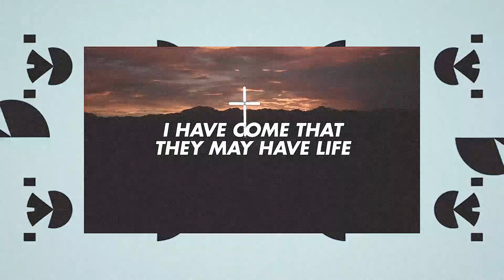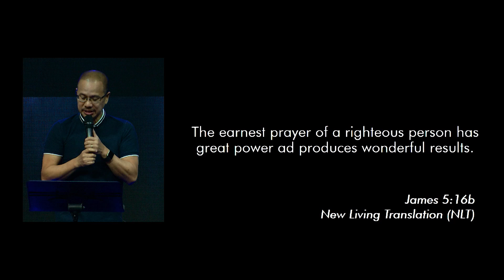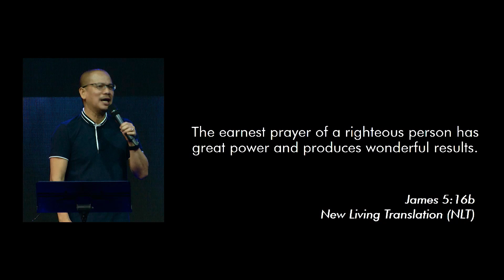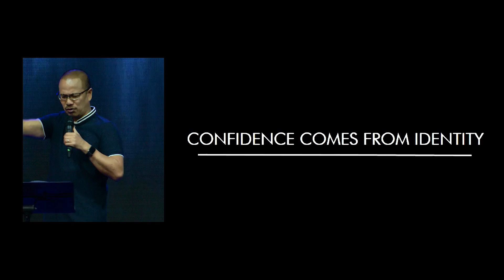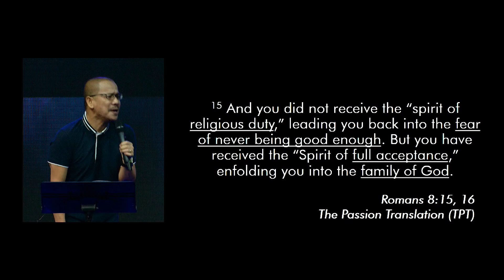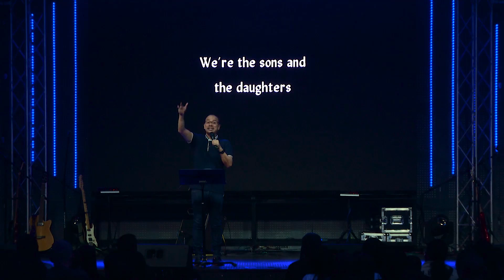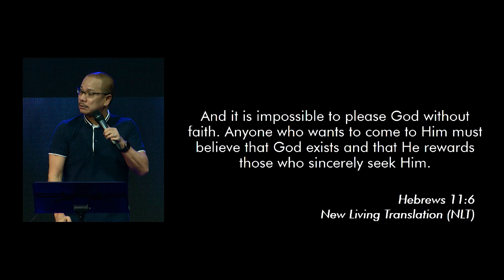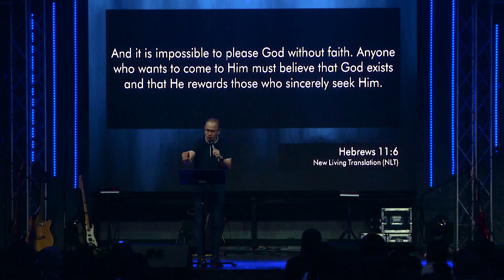Results - Producing Prayers | Pastor Anthony Martinez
Ever wonder what the secrets are in effective prayers? Watch as Pastor Anthony shares with us this very important part of our Christian walk - prayer!